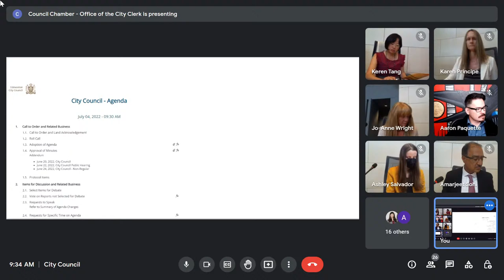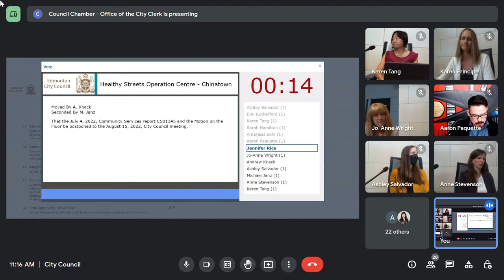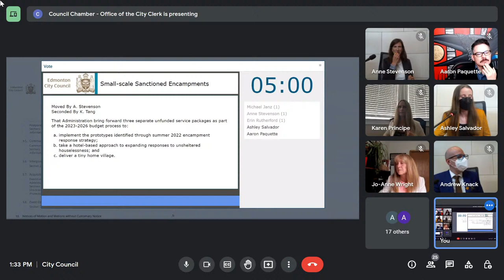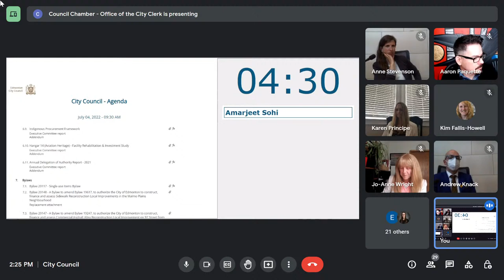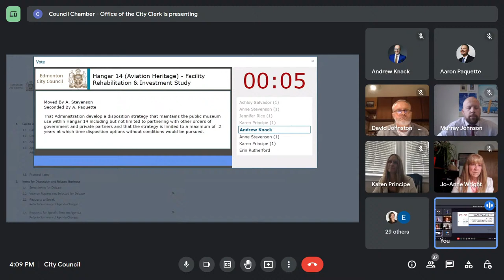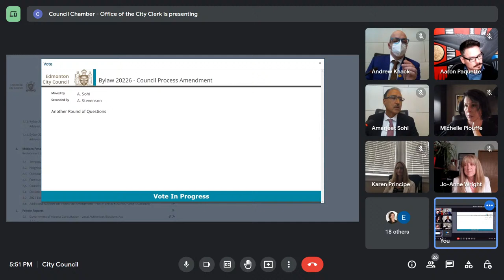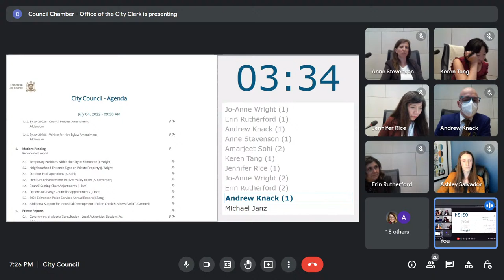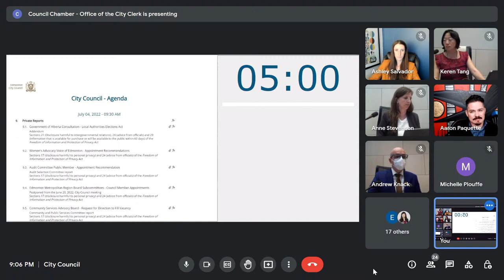July 4, 2022 City Council